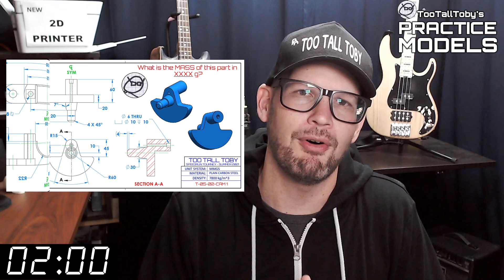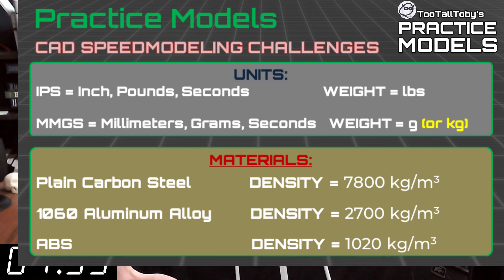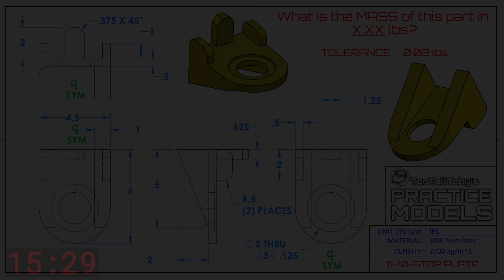SOLIDWORKS Practice - Onshape Practice - Fusion 360 Practice Exercises - TooTallToby-11-10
Drawing #11-10 - STOP PLATE
TooTallToby-11-10
2:35 - CHALLENGE BEGINS
18:06 - ANSWER REVEALED